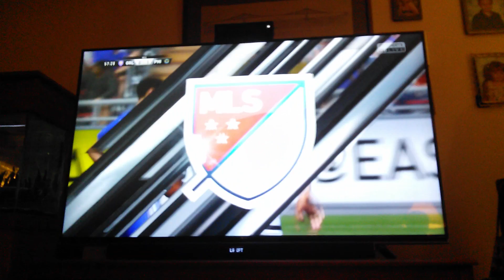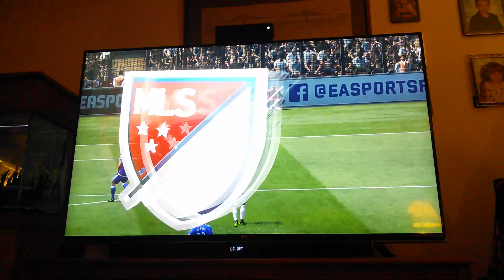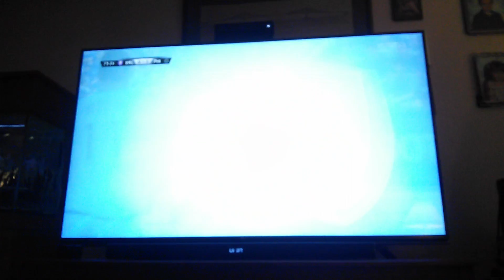FIFA 17: Orlando City vs. Philadelphia Part 2